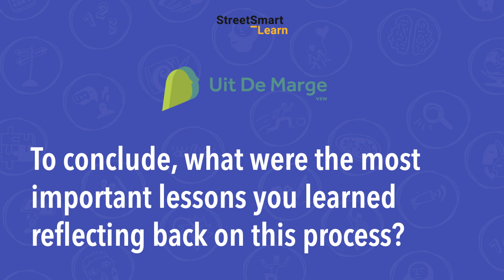StreetSmart Learn • Collaboration of Uit De Marge with the Flemish Government during COVID-19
This video is part of an online training programme 'Working on children's rights during or after a pandemic'. Want to learn more?

The official Mobile School YouTube channel is your primary destination for the latest news updates from the street, impression videos, documentaries and more about our work to realise our goals: making your talent street savvy • empowering street children.